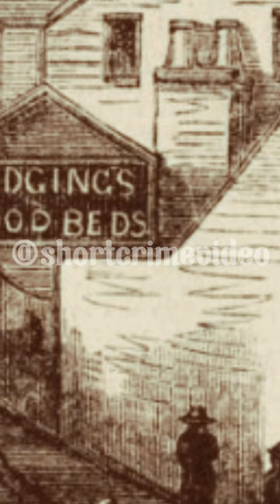truecrime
Martha White was born in Southwark London, on 10 May 1849. On Christmas Day 1869, Martha married a foreman furniture packer named Henry Samuel Tabram. Martha's drinking habit, which was heavy enough to cause alcoholic fits, causing her husband to leave her in 1875. For about three years he paid her an allowance of 12 shillings a week, then reduced this to two shillings and sixpence when he heard she was living with another man. On 6 August 1888, after drinking with friends, martha left with a man at 11.45pm on Wentworth Street, Whitechapel. At 3:30 a.m., resident Albert George Crow returned home after a night's work as a cab driver and noticed Tabram's body lying on a landing above the first flight of stairs. Dr. Timothy Robert Killeen estimated that Tabram had been dead for around 3 hours. Her killer had stabbed her 39 times in the body and neck, including nine times in the throat.